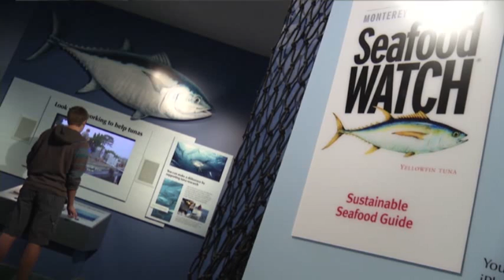Radioactive Bluefin Tuna Crossed the Pacific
Across the vast Pacific, the mighty bluefin tuna carried radioactive contamination that leaked from Japan's crippled nuclear plant to the shores of the United States 6,000 miles away. (May 29)